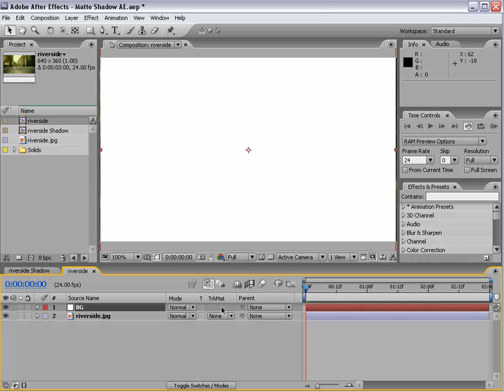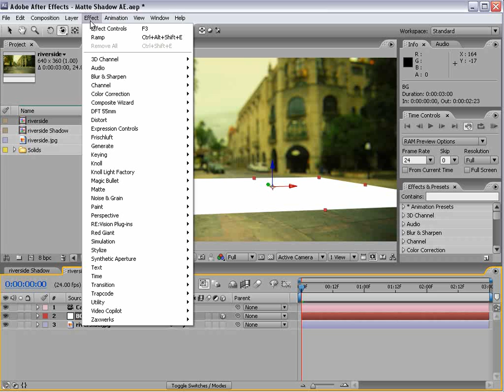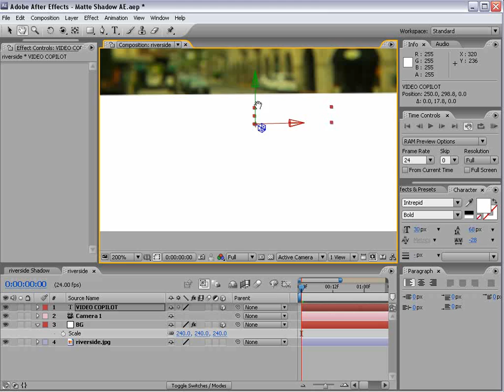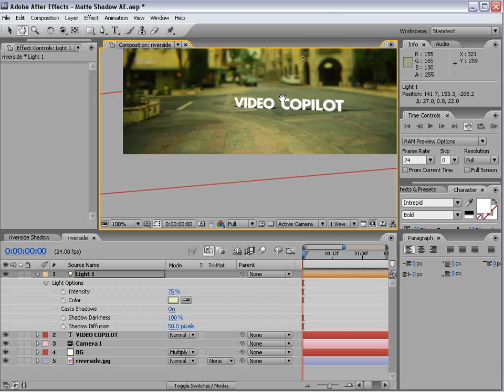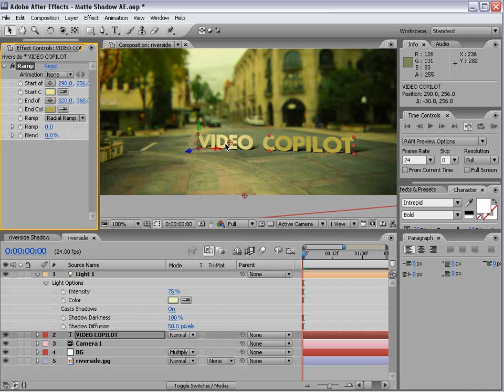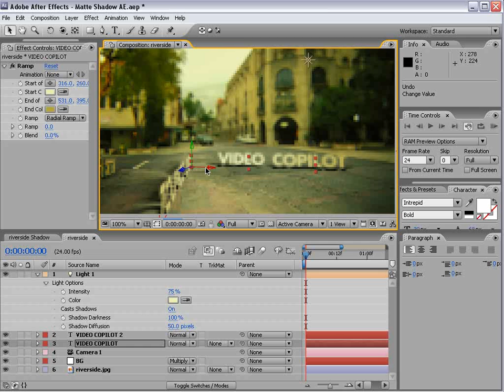3D Shadows | Adobe After Effects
• Cast 3D shadows onto live action footage
• Use shadow diffusion and special material options

TUTORIAL NOTES:
When working with lights be sure to change the composition to Adaptive Resolution instead of OpenGL. You may also try using a Spot Light instead of a Point Light.